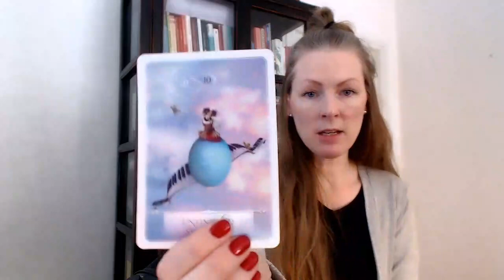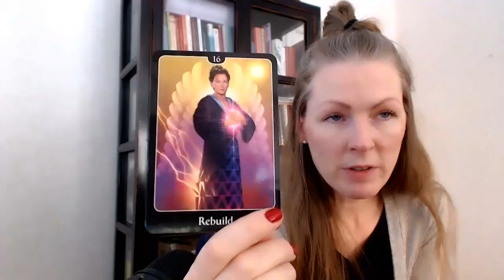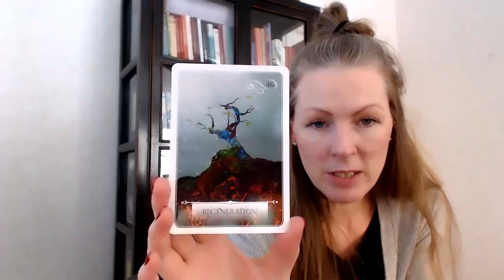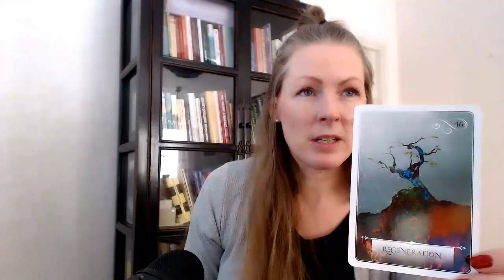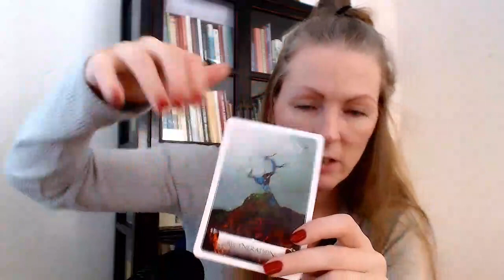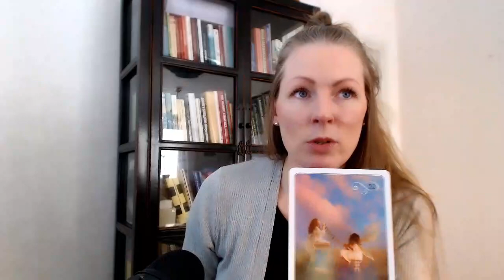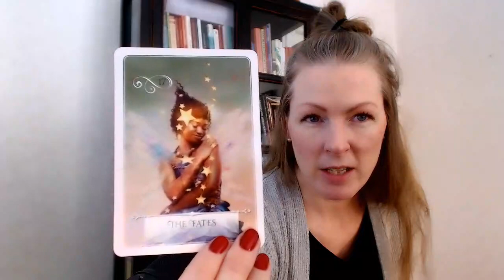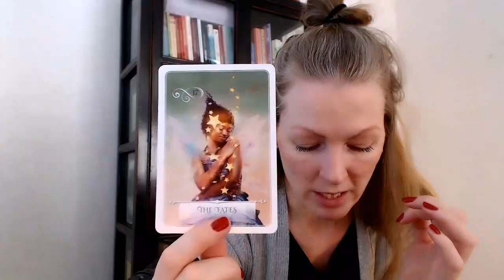CAPRICORN - HEADED TOWARDS YOUR NEW DESTINY! - Valentine's read, 12th Feb 2021!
Much love,
Emma!